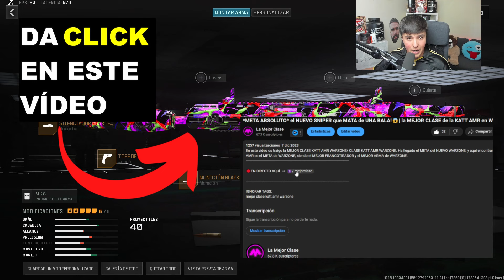*MUY ROTA* la MCW está ROMPIENDO WARZONE!😱​​​| ​la MEJOR CLASE de la MCW en WARZONE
En este vídeo os traigo la MEJOR CLASE MCW WARZONE/ CLASE MCW WARZONE. Ha llegado el META del NUEVO WARZONE, y aquí encontrarás las ARMAS META de WARZONE 3. La MCW es el META de WARZONE, siendo el MEJOR COMPLEMENTO de SNIPER y el MEJOR ARMA de WARZONE.

IGNORAR TAGS:
mejor clase mcw warzone